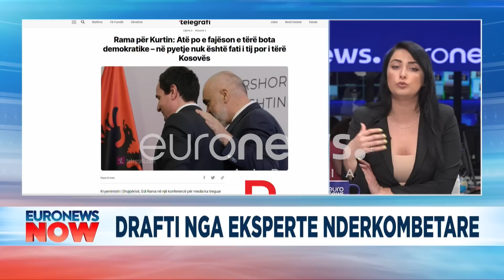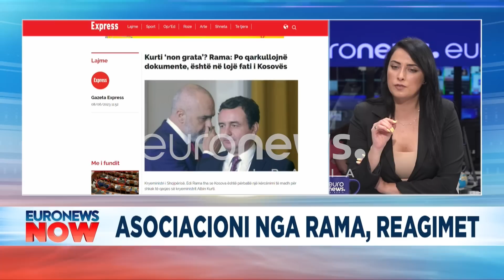"Shkundet" Kosova! Rama i bën draft për asociacionin, heshtje e fortë në Prishtinë!